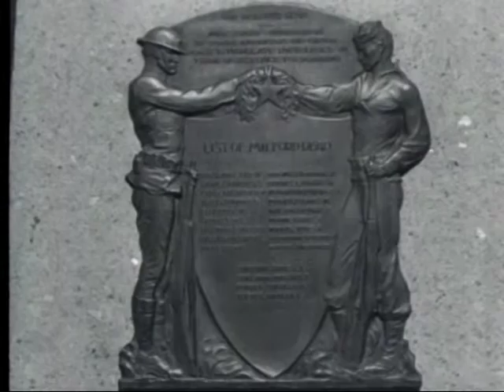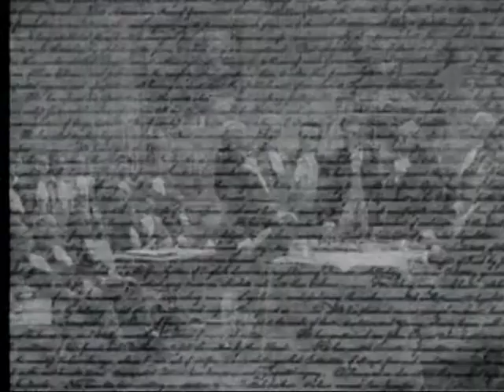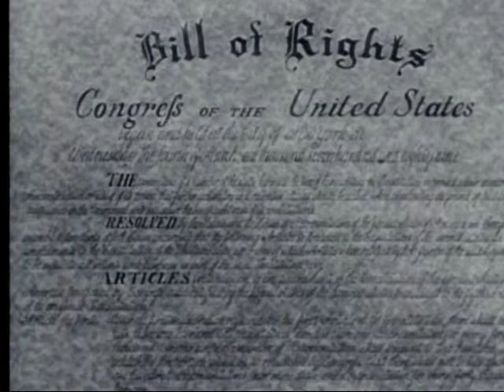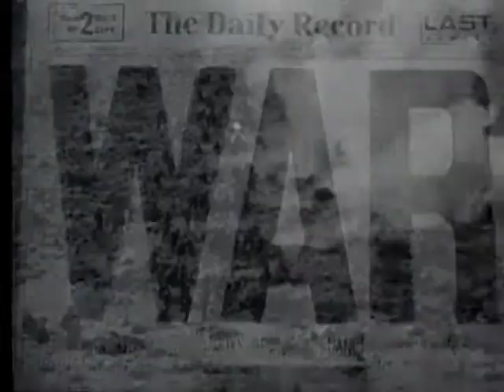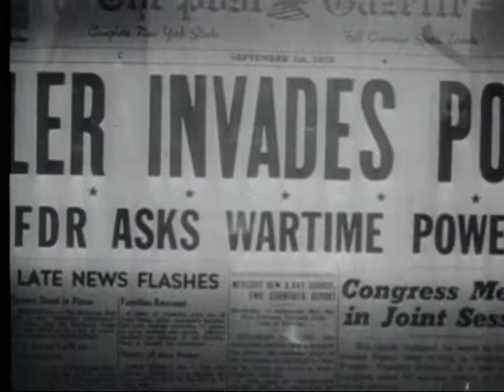AMERICAN SOLDIER IN COMBAT, THE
AMERICAN SOLDIER IN COMBAT, THE - Department of Defense 1960 - PIN 20233 - AN INSPIRING ACCOUNT OF THE COMBAT HISTORY OF THE AMERICAN SOLDIER FROM THE ERA OF THE AMERICAN REVOLUTION THROUGH THE KOREAN WAR.